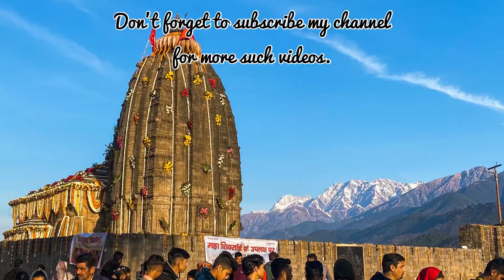Baijnath temple on the occasion of Maha Shivratri 2023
This is how Mahashivratri was celebrated in Baijnath temple of Kangra district in Himachal Pradesh.

I reached Baijnath from Bir at 7:00 am and was free by 9:00 am. Waking up early in the morning to standing in the long queues for 2 hours was all worth the wait.